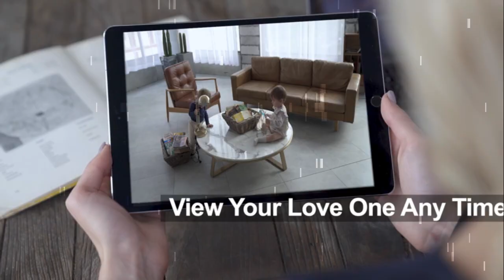[2-Antenna Signal Enhance & 100ft Super Night Vision] Wireless Security Camera System Outdoor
[2-Antenna Signal Enhance & 100ft Super Night Vision] Wireless Security Camera System Outdoor, 4pcs 3.0MP CCTV Camera Security System Wireless, Home Wi-Fi Video Surveillance NVR Kits for Businesses.

About  :
The wireless home security system is equipped with 36 pcs 845nm Super infrared LED with AI Smart HDR function, and an IR-Cut Filter Auto Switch that maximizes night view. The 3.6mm Lens is wide enough to cover about 85° and up to 100ft view.
The wireless outdoor security camera system captures colorful images during the day and switches to black and white images in night mode.